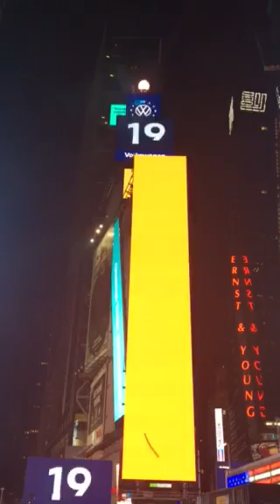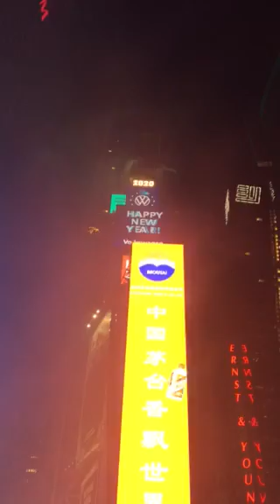2020new years nyc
Ok thanks